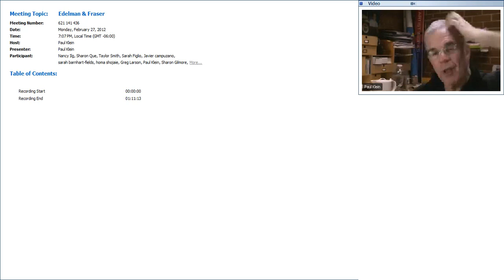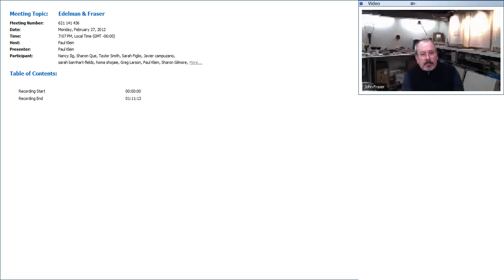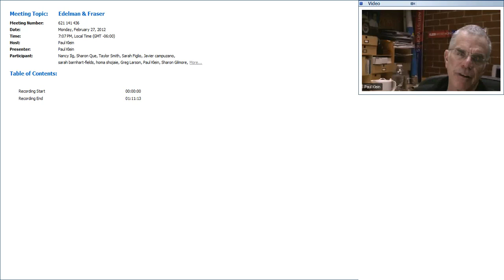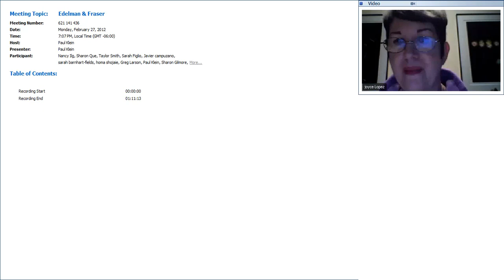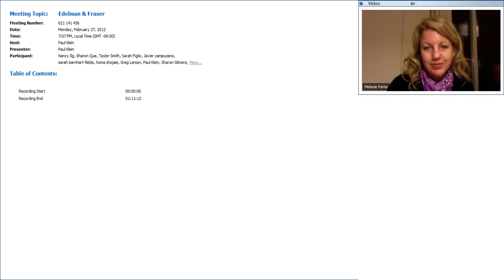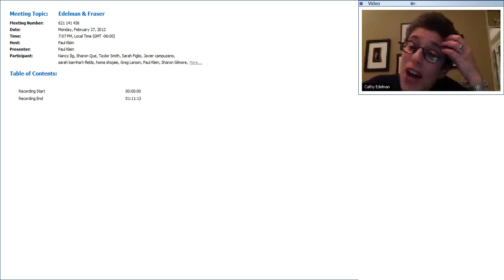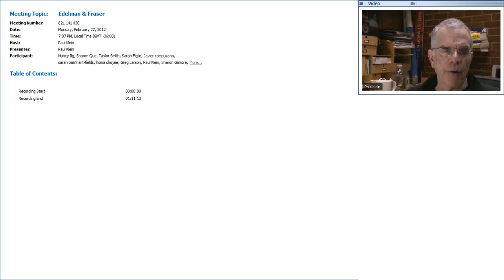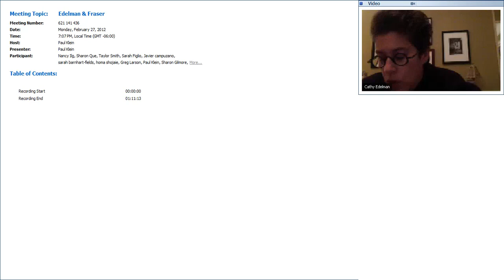Edelman, Catherine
The long-time gallerist and dealer talks about starting her business from scratch, her goals for showing living, contemporary photographers and her commitment to getting the word out about her artists.

“We're not worried about today. We're constantly worrying about the artist’s position within history and how their career is protected. That's what we're supposed to be worrying about: how we protect your career so down the road if you are successful, your output makes sense to somebody who wasn't around when you were doing it.”

Catherine Edelman Gallery opened in 1987 quickly establishing itself as one of the leading galleries in the Midwest devoted exclusively to photography. Edelman received an MFA in Photography at The School of the Art Institute of Chicago and is an active member of the Association of International Photography Art Dealers (AIPAD) and currently serves as its vice-president. She is also a member of the Chicago Art Dealers Association (CADA) and currently serves as its president.